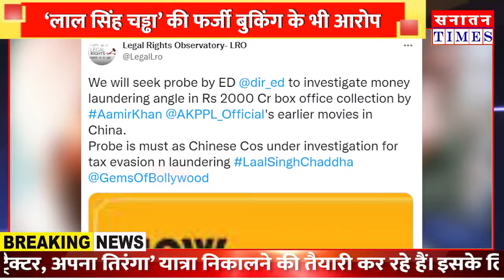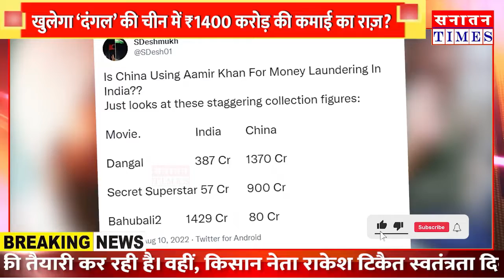Lal_Singh_Chaddha की हो रही है फर्जी Booking? खुलने वाला है बड़ा राज़! amirkhanmovie LalSinghChaddha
हमारे मुद्दे

*सनातन संस्कृति
*क्षेत्रीय मुद्दे
*जनजागरूकता अभियान
*जनता की राय
*आदि